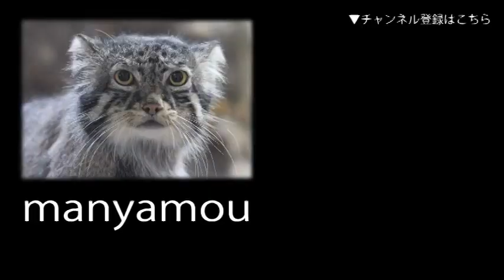日本初公開！グンディ（埼玉県こども動物自然公園）Gundi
（埼玉県こども動物自然公園・ecoハウチューにて。2020年1月撮影）↓詳細記事はこちら